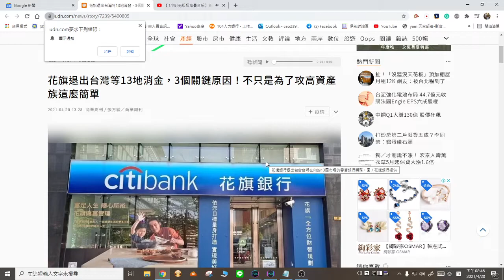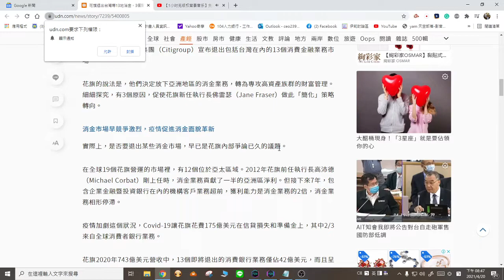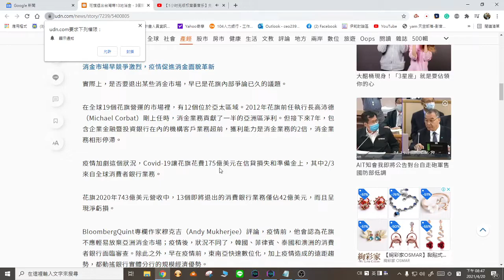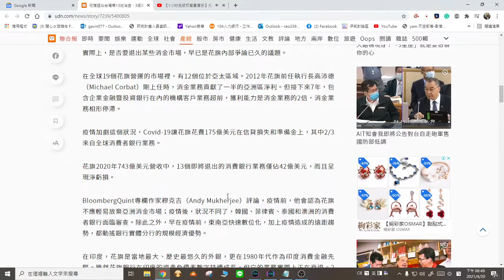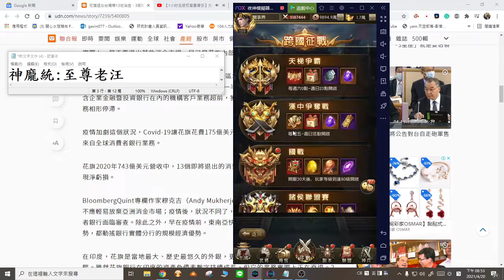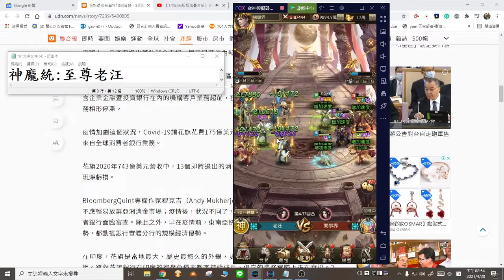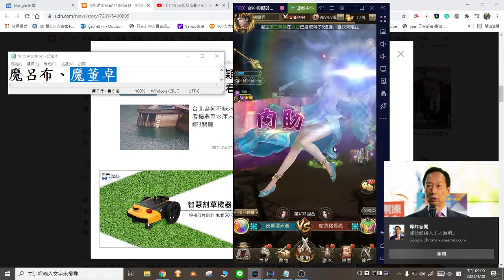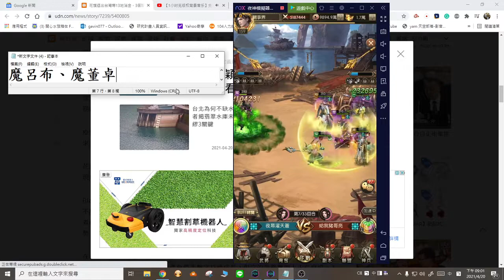神魔三國志-V0玩家 誰拖神趙雲後腿? 誰又是神趙雲好幫手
針對神趙雲最佳夥伴及最佳損友
小小分析
資訊有任何錯誤也歡迎指證